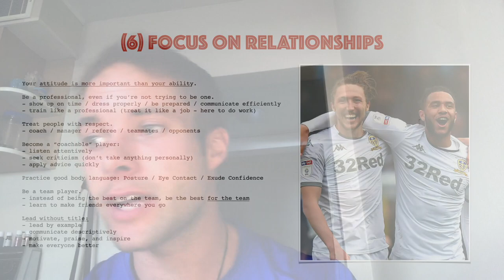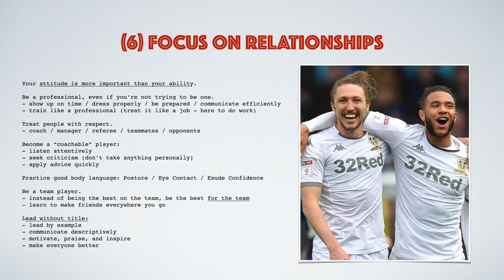8 Secrets Every Footballer / Soccer Player Should Know - Part 6 - Progressive Soccer Training